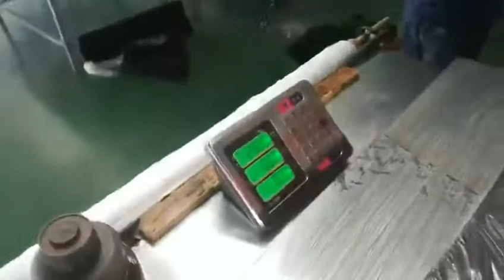Automatic rubber film making machine/Rubber mat cooling and winding and packing device in Russia